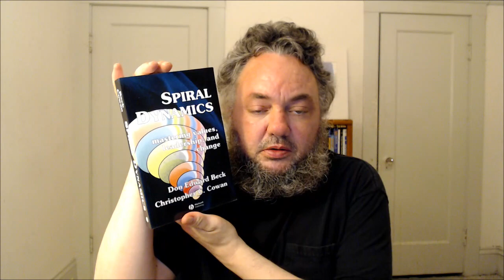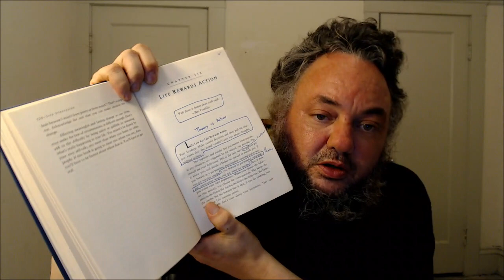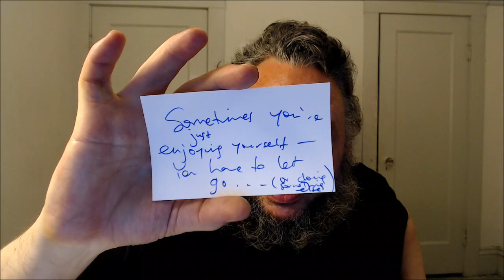Spinoza++ | A Practical Approach to Spinoza